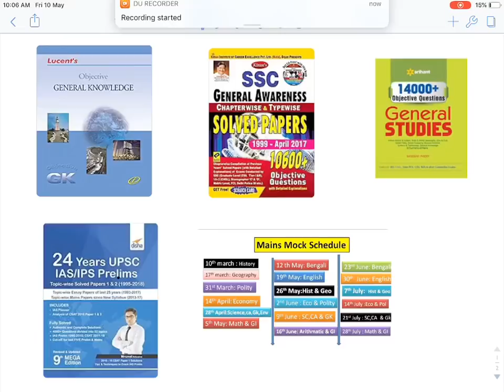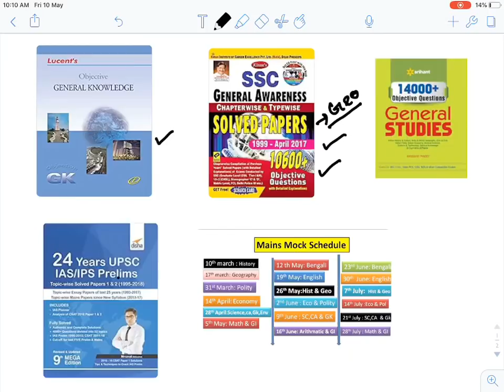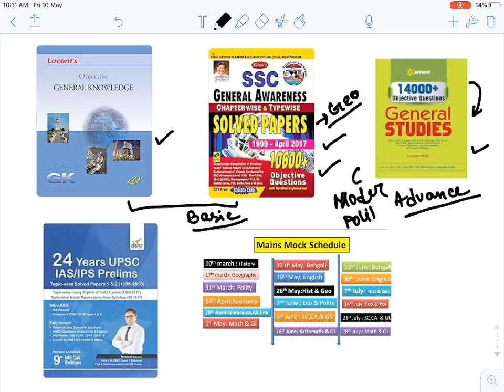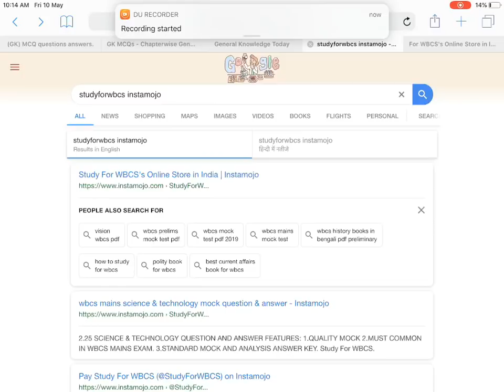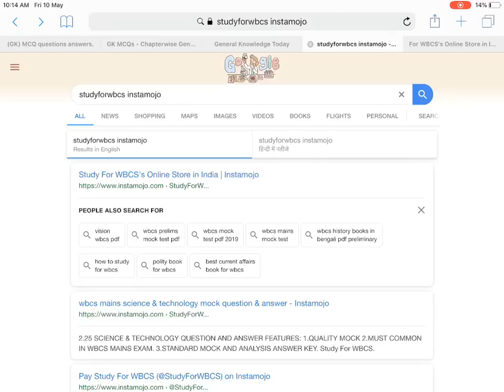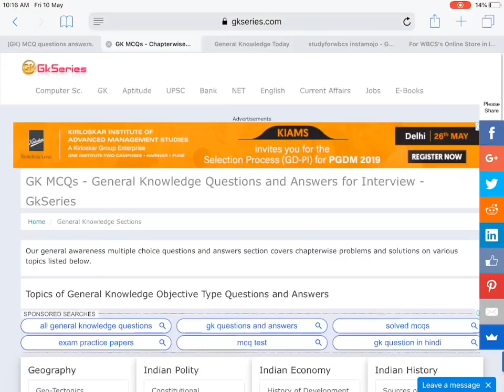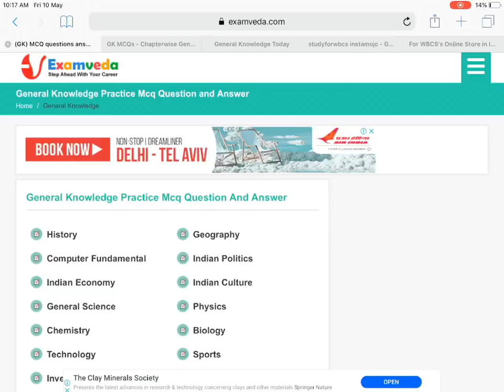HOW TO PRACTICE MCQ QUESTION FOR WBCS PRELI+MAINS